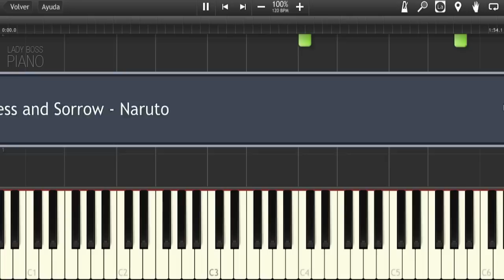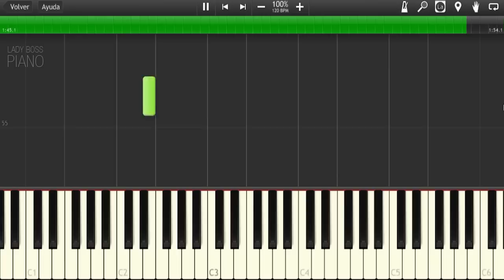Sadness and Sorrow - Naruto Piano Tutorial (Synthesia 100% Speed)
Detrás de cada vídeo hay mucho esfuerzo y horas de trabajo. Vuestros LIKES son nuestra recompensa. No dejéis de usarlos :)

► Si no quieres perderte ninguno de mis vídeos, aquí está la solución :)